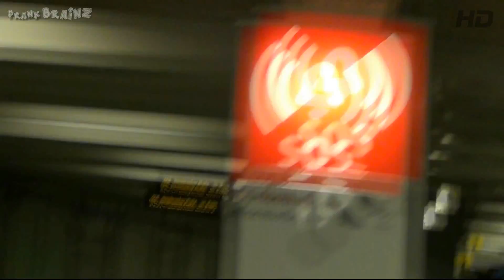Berlin City Zombie Attack Prank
►►► Wem`s gefällt - Bewerten, Kommentieren, Favorisieren & Teilen!
Die beliebteste stelle 3:27 ! für euch... laut statistik!

Berlin City Germany Zombie Attack Prank

Very Dangerous German Zombie Prank! Almost Got Shot at 0:09! DO NOT TRY IT!

Pleace Vote for this Video and post your comment in this commentbox..

Check out and Like the PRANKBRAINZ Facebook fan page for outtakes & Zombie Wallpapers

HAVE a Nive day and ever more FUN!
PRANKBRAINZ